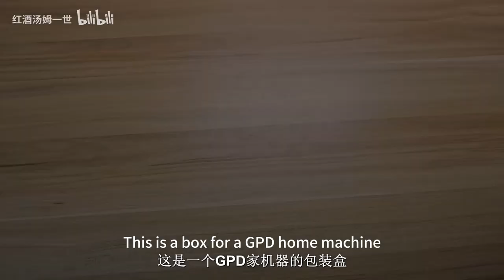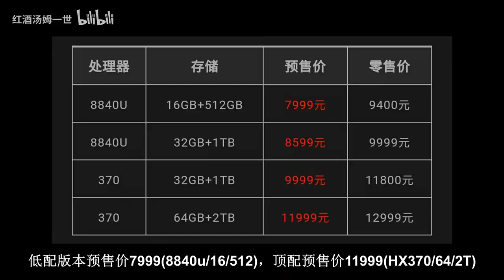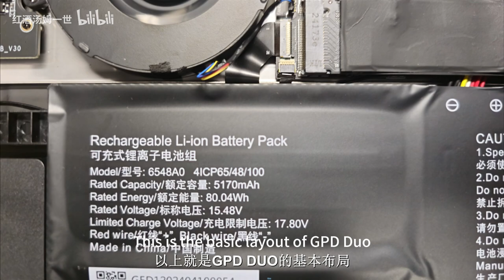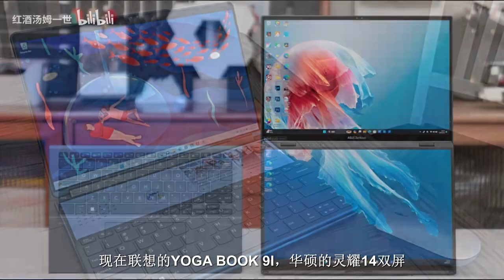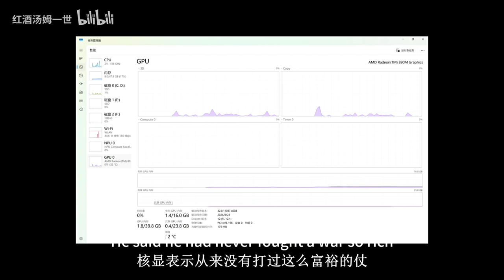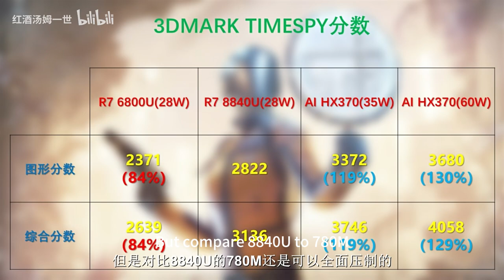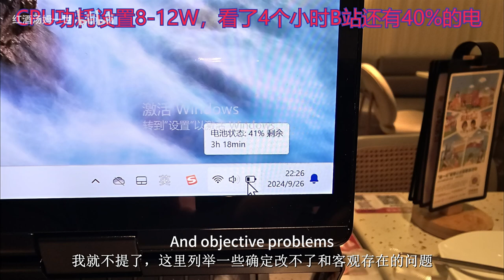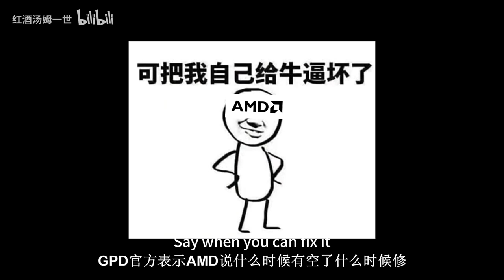Screen on Screen! Hands-on Review of the GPD DUO OLED Dual-Screen Laptop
GPD DUO Dual-OLED Screen
IGG campaign live: